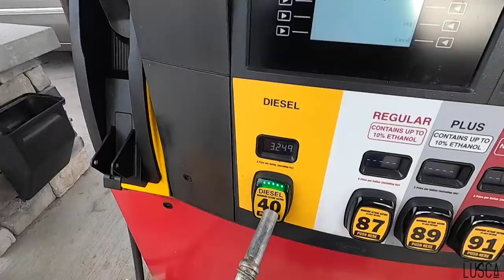Naviguer Solo : La Rivière Hudson c'est looong - S/V Lusca (Ep.36)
La Rivière Hudson est un passage obligatoire pour traversé du Lac Champlain vers le sud des États-Unis. Cette rivière d'eaux brunes, pas très invitante pour la baignade, remplis de débris et de fond glaiseux, nous livre malgré tout, de très jolie paysage, mais pour un capitaine solo comme David le temps est long et donc, la rivière aussi 😜
C'est aussi cette rivière, qui nous séparent maintenant d'environ 140 miles nautique, de New York, alors l'excitation d'arrivé dans cette grande ville lumière, est également le résultat de notre impatience face à cette Mme. Husdon😂

One Love ❤️

Camera : Gopro Hero Black 8- Canon EOS Rebel SL2 - Iphone 12